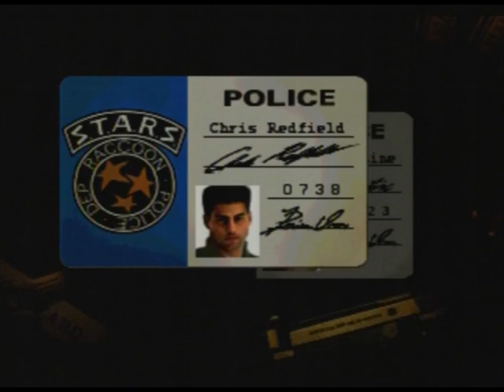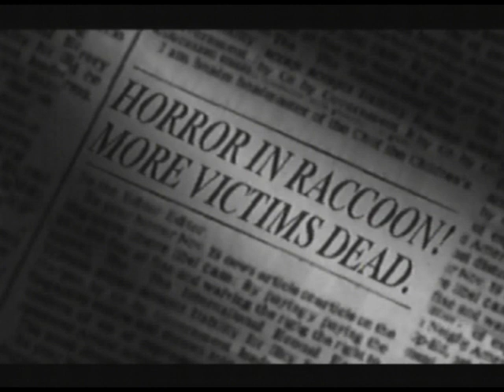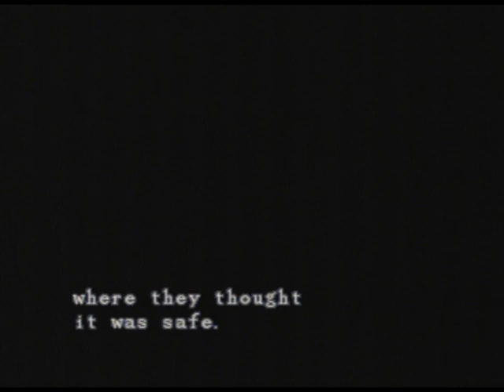Resident Evil for Sega Saturn (PAL) HQ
Resident Evil on PAL Sega Saturn, introduction, beginning of the first level, and a cruel death.
Please watch in High Quality mode.